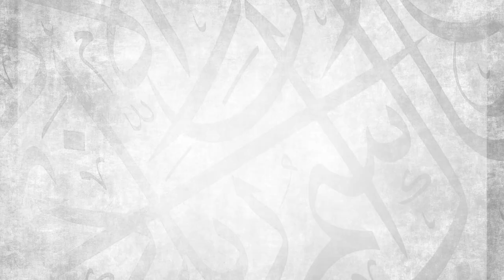Don't Cry Over Spilled Milk || Ustadh Abdulrahman Hassan || AMAU